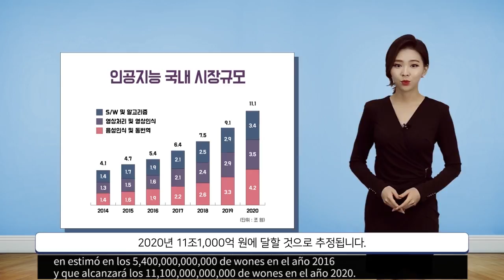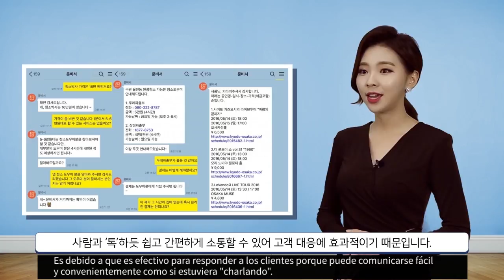Sejong Korean Conversation 4 (Ch.13 도입)_Sp